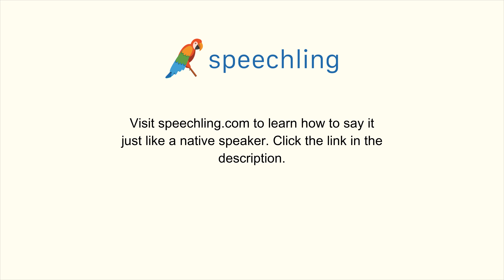How to say "Winter" in Japanese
Male Voice:
冬

Female Voice:
冬

Male Voice Translation:
Winter

Female Voice Translation:
Winter